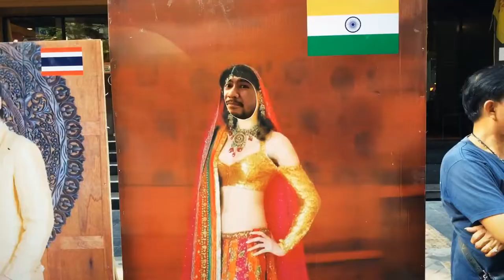Trip to Bangkok, Thailand